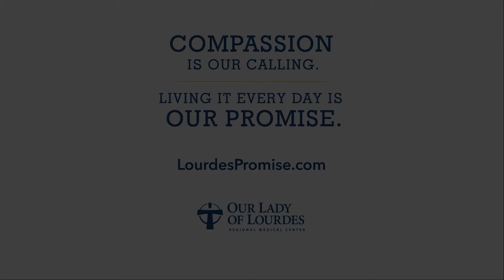Lourdes Promise - Compassion